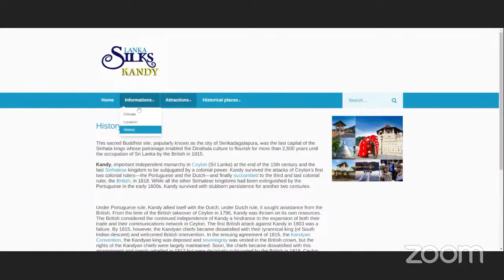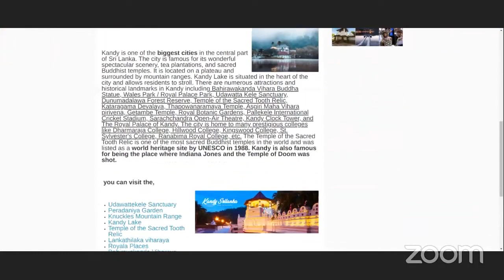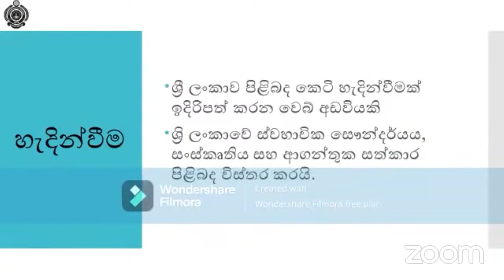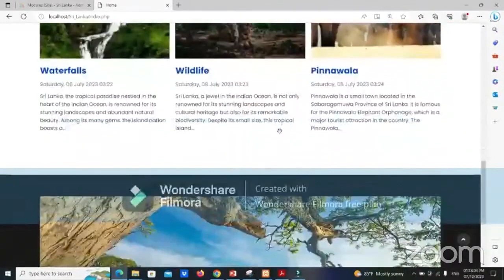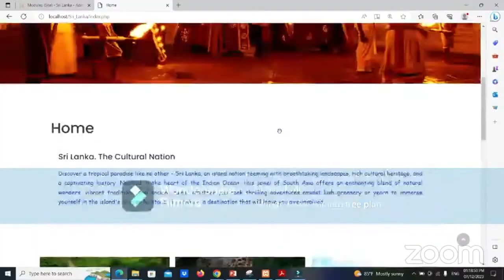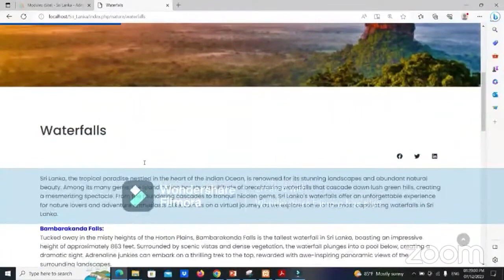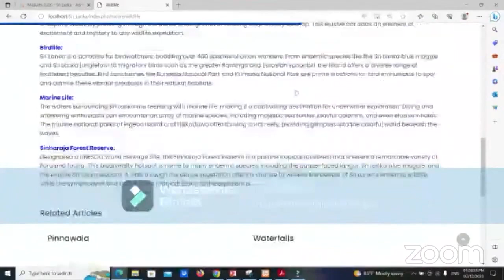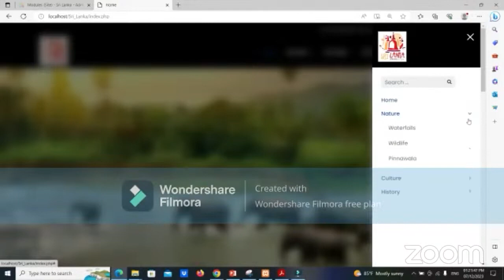Presentation Of students website designs - Vijitha M.M.V